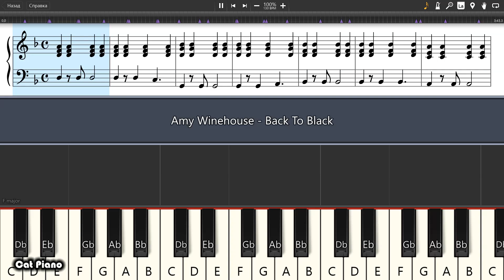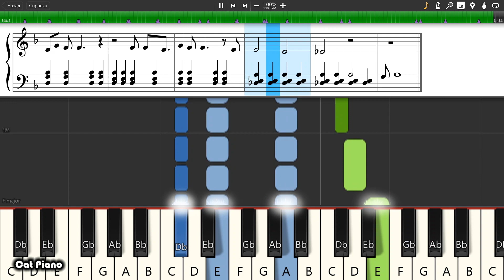Amy Winehouse - Back To Black - Piano tutorial and cover (Sheets + MIDI)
How To Play Amy Winehouse - Back To Black on piano To buy archive with all midi files of the channel is available on the link: